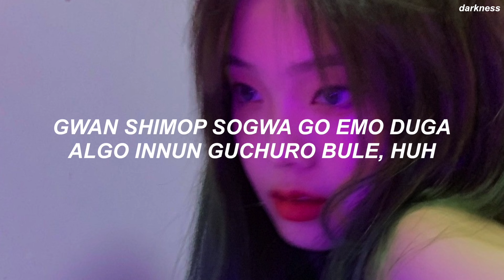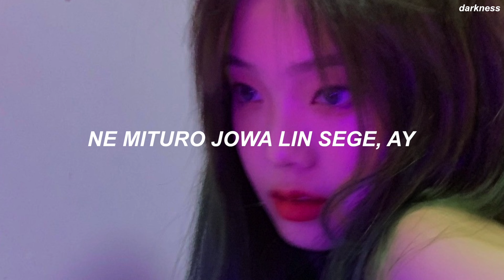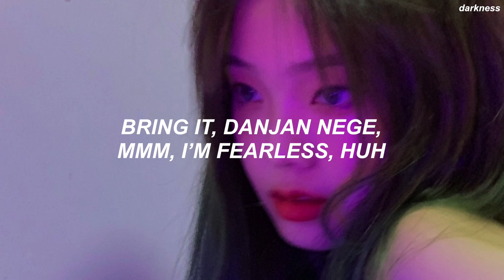LE SSERAFIM "FEARLESS" Easy Lyrics